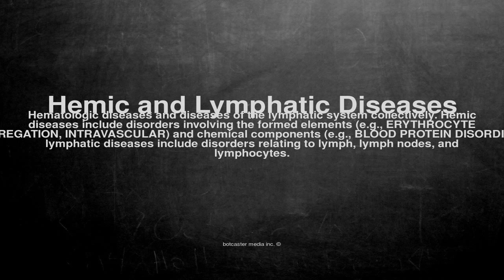Medical vocabulary: What does Hemic and Lymphatic Diseases mean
What does Hemic and Lymphatic Diseases mean in English?